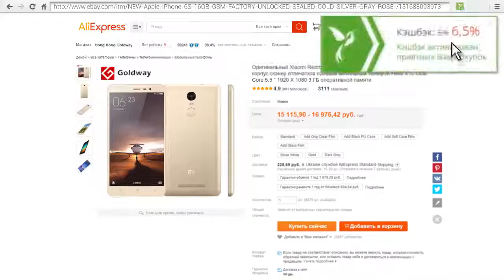Сергей Михеев Лучшее Июнь 2017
Все видео на сайте

НАЧНИТЕ ЭКОНОМИТЬ УЖЕ СЕЙЧАС!!!
Лучший кэшбэк сервис. Более 3 млн участников
Возвращайте до 50% за покупки в Интернете —  [Premium-аккаунт в подарок]
Покупайте в более чем 990 интернет-магазинах по всему миру и возвращайте часть денег за покупки —
Список всех магазинов ТУТ -

Ток-шоу 60 минут
Нарезка выступлений из разных передач ...
Вести FM ...
Россия 24 ...
Полный контакт ...
Формула смысла ...
Железная логика ...
От двух до пяти ...
Вести ...
Владимир Соловьев ...